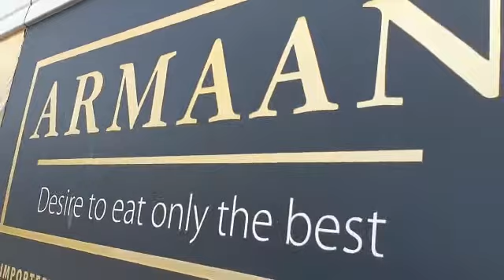Vehicle Signage in Leicester | Cheap Vehicle Signage in Leicester | Car Branding in Leicester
Car branding and vehicle signage is an innovative and cost effective way of promoting a brand which surely inspires the audience. Webb Print customizes in unique, high definition, and affordable car wraps, car graphics, vehicle signage, branding a car, van advertising ideas, magnetic van signs and much more.